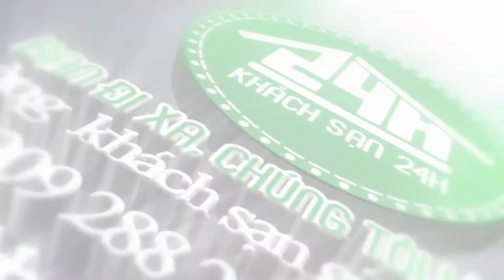KHÁCH SẠN GIA BẢO GRAND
Với đội ngũ nhân viên thân thiện và chuyên nghiệp sẽ làm hài lòng bạn. Những thực đơn Âu Á mang lại cho bạn nhiều sự lựa chọn khác nhau. Ngoài ra bạn có thể thưởng thức những bát phở nóng trong tiết trời se lạnh mang lại cho bạn một cảm giác ngon miệng.